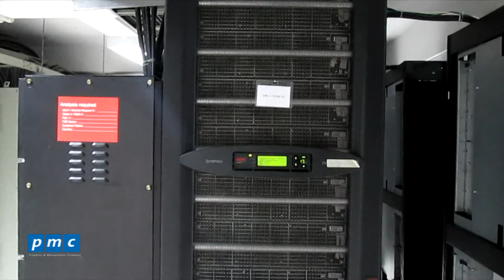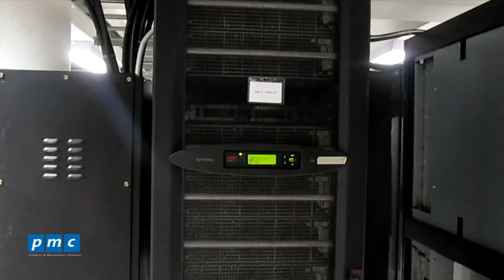Giới thiệu về nguồn dự phòng UPS ABC_Vận hành hệ thống kỹ thuật